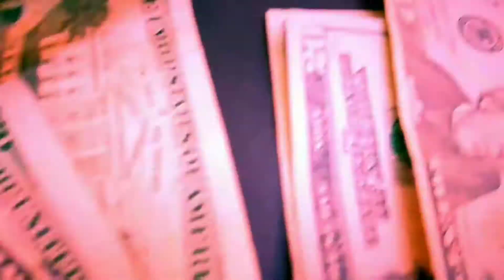Tayk-47 Gotta Blast (remix) wolfboyjack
No rights to beat. big shout out to Tay k with the original gotta blast song ... Fwm tho kannon_specialist